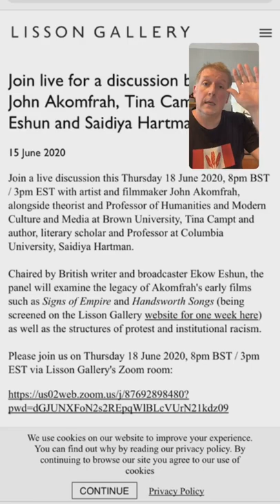Pause-café avec Mireille Eagan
Visionnez l’enregistrement de la pause-café MBAC : une série hebdomadaire sur Instagram Live mettant en vedette des membres de l’équipe de conservation du MBAC et leurs hôtes. Dans cet épisode, Jonathan Shaughnessy, conservateur associé de l’art contemporain, et Mireille Eagan, conservatrice de l’art contemporain à la Galerie d’art provinciale The Rooms de St. John’s, à Terre-Neuve-et-Labrador.